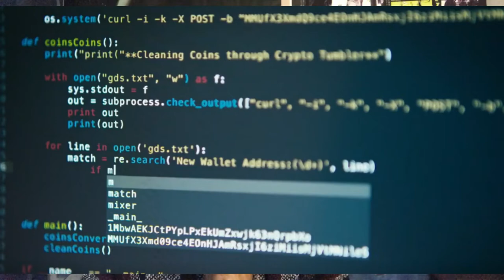A Mr Robot Review Of Season Four Ep 8- 408-Requested Timeout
408 Requested Timeout
Thanks to the ARGSociety

Support
How To Find
My Podcast Show
Itunes, Google Play, Stitcher, And Any Podcast Catcher
Blogger
Joshua B Hoe- Onpiratesatellite.com